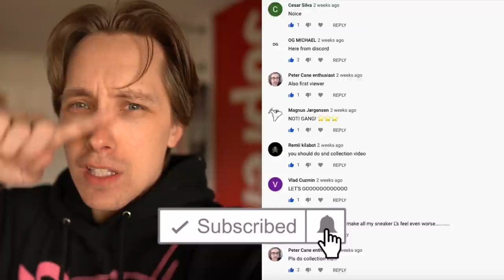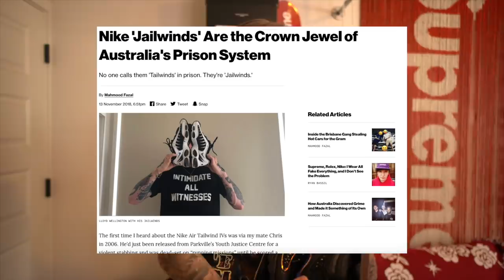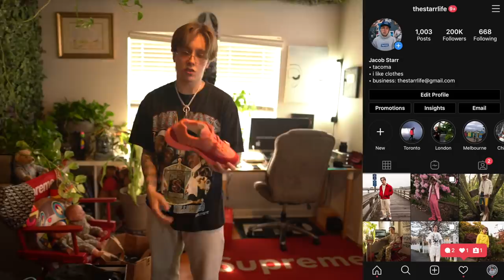My Entire $40,000 SNEAKER COLLECTION!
This has been long awaited! My entire sneaker collection video which consists of not only hype sneakers such as Off-White blazers, Off-White air forces, Off-White dunks and Off-White converse, but some other personal grails such as my Nike SB Blazers. I go over some of my favorite Travis Scott sneakers and some recently added Jordan 1s. The Unions, Nigels, and Travis Scott Jordans. I go over some Converse One Stars, and a bunch of other less hyped sneakers. Let me know what you guys liked and what are some of your favorite sneakers!